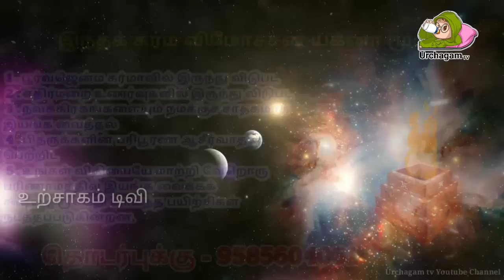மகா சிவராத்திரியின் புராணகதை இதுவா ! அன்று என்ன செய்ய வேண்டும் தெரியுமா ? இதைப் படித்தால் நல்லதா !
ஸ்ரீ ஆனந்த சாகரம் பவுண்டேஷன்
 5/ 1 Dவிநாயகா நகர்
மாவட்ட நீதிமன்றம் எதிரில்
கேகே நகர்
மதுரை

Like பண்ணுங்க
Share பண்ணுங்க